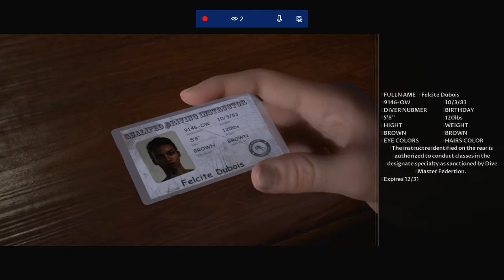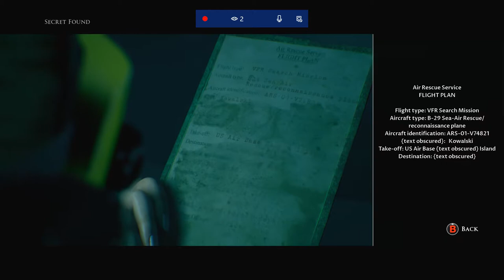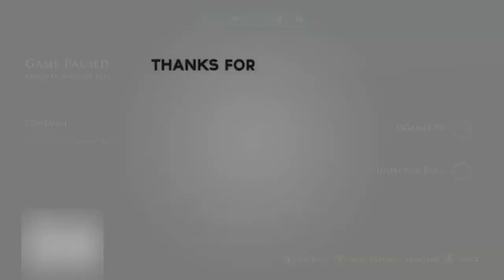The Dark Pictures Anthology: Man of Medan Ep 2